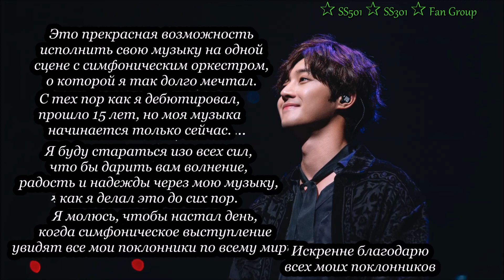Concert Live Behind The Symphony 3/3/ Перед Симфоническим концертом 3/3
Пацан сказал, пацан сделал! Он всегда обещает много стараться и работать! И сейчас он выступает с оркестром, мечта юности сбылась! Но он не остановится на этом! И будет радовать нас новыми и новыми творениями!